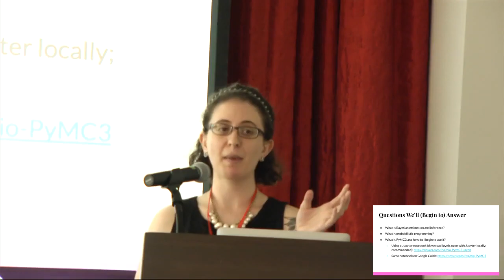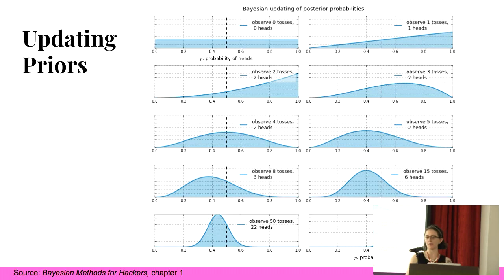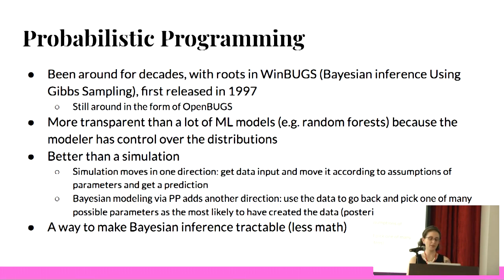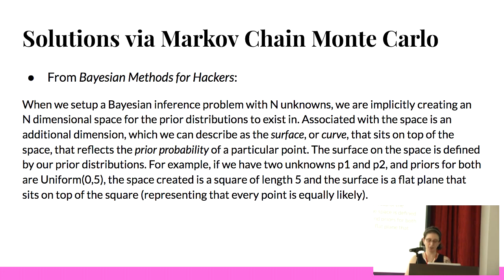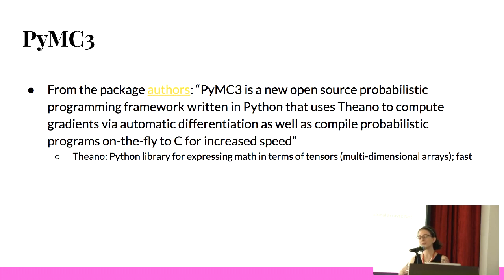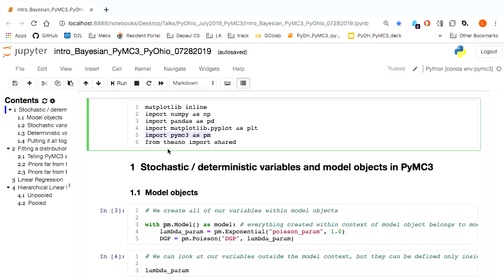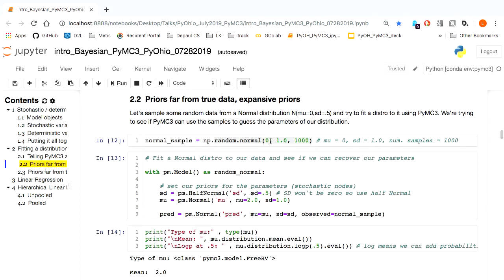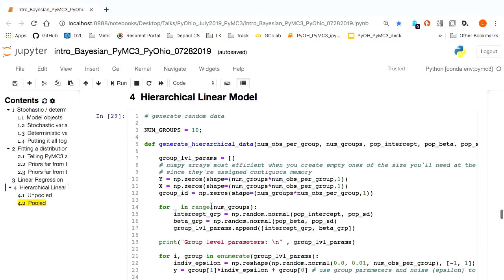Probabilistic Programming and Bayesian Inference in Python Lara Kattan Pyohio 2019